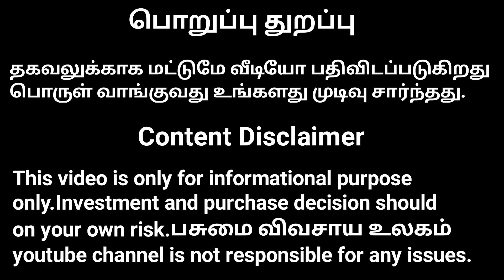பல பயன்பாடு ஒரு இயந்திரத்தில் | Multi-Purpose Nursery seeder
Company Name- Vijayalaxmi Agro Tools.